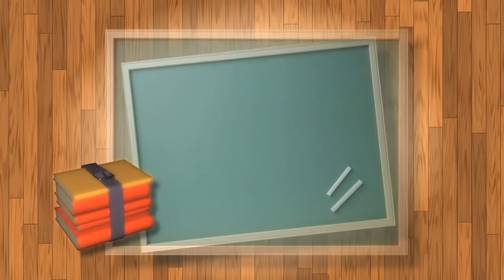HD Green Effects Free to Use | No Copyright Green Screen Effects | Best Green Screen Effects